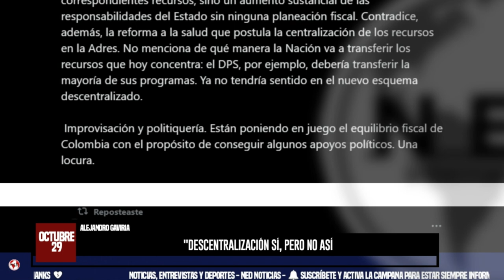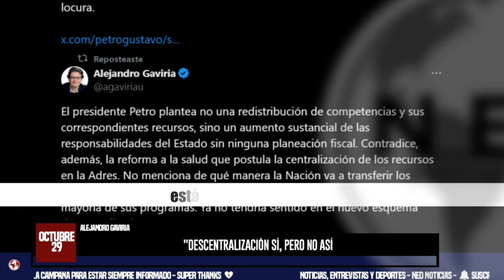ALERTA ⚠️ EN RIESGO LAS FINANSAS DEL ESTADO || Alejandro Gaviria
El presidente Petro plantea no una redistribución de competencias y sus correspondientes recursos, sino un aumento sustancial de las responsabilidades del Estado sin ninguna planeación fiscal. Contradice, además, la reforma a la salud que postula la centralización de los recursos en la Adres. No menciona de qué manera la Nación va a transferir los recursos que hoy concentra: el DPS, por ejemplo, debería transferir la mayoría de sus programas. Ya no tendría sentido en el nuevo esquema descentralizado.
ALEJANDRO GAVIRIA